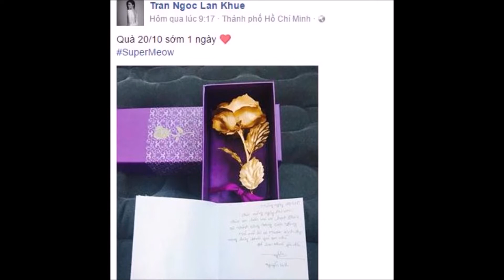Mỹ nhân showbiz Việt nhận quà gì ngày phụ nữ 20/10 - Tin Nhanh Nhất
Mỹ nhân showbiz Việt nhận quà gì ngày phụ nữ 20/10.